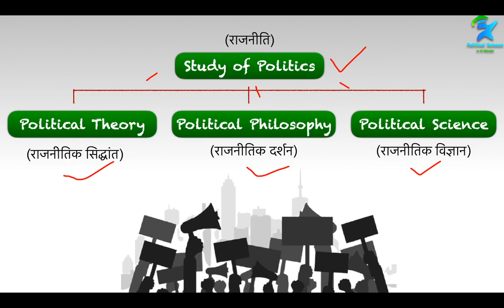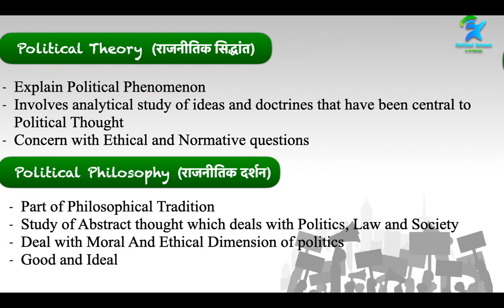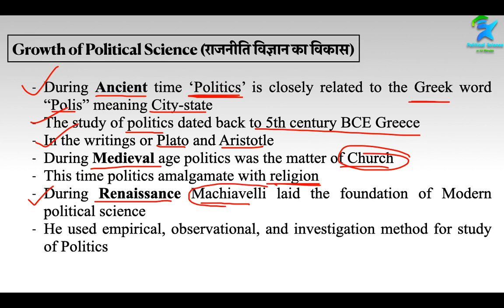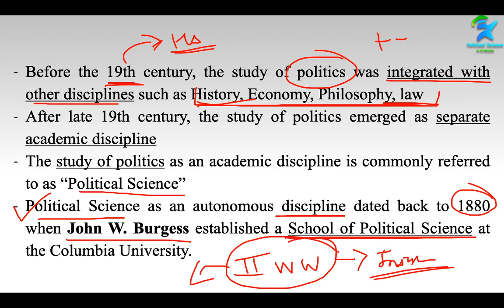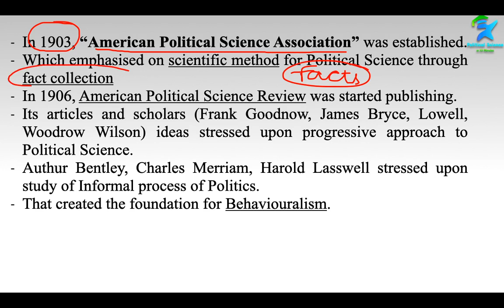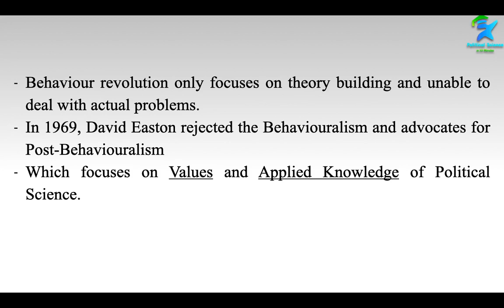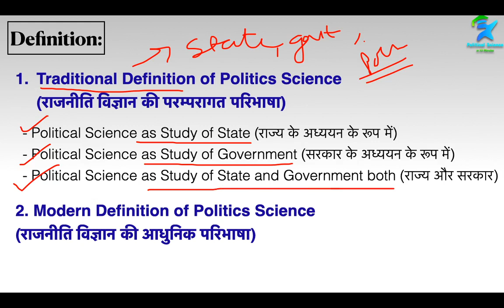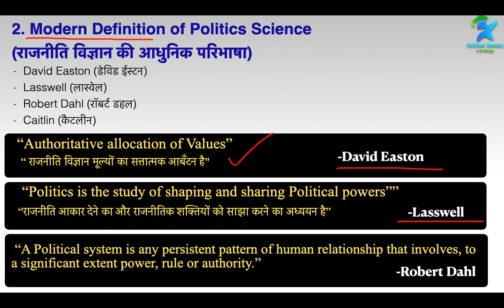What is Political Science l राजनीति विज्ञान क्या है l Political Science l Political Theory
Best Books For UGC-NET 2021 Political Science l Best Book For Political Science English Medium

📚📚 Books:

🔴  Unit 1: Political Theory (राजनीतिक सिद्धांत )
1) An Introduction to Political Theory by O.P. Gauba (English)
2) Rajniti Siddhanth ki Rooprekha by O.P. Gauba (Hindi)
3) Political Ideologies by Andrew Heywood
4)Samkaleen Rajneeti-Darshan: Ek Parichay by Kymlicka (Hindi)
5)Contemporary Political Philosophy: An Introduction by Will Kymlicka (English)

🔴  Unit - 2 : Political Thought(राजनीतिक चिंतन )
1) Western Political Thought by O.P. Gauba (English)
2) Western Political Thought: From the Ancient Greeks to Modern Times by Shefali Jha (English)
3)Western Political Thought: From Plato to Burke {Vol. 1} by Urmila Sharma & S.K. Sharma
4)Western Political Thought: From Bentham to Present Day {Vol. 2} by Urmila Sharma & S.K. Sharma (English)
5)Paschatya Rajniti Vicharak By O.P. Gauba (Hindi)
6)Western Political Thought: From Socrates to the Age of Ideology, by BRIAN R. NELSON (English)

🔴  Unit - 3 : Indian Political Thought (भारतीय राजनीतिक विचारक)
2) Bartiya Rajniti Vicharak by O.P. Gauba (Hindi)

🔴  Unit - 5 : International Relations(अंतरराष्ट्रीय सम्बंध )
1) GLOBALIZATION OF WORLD POLITICS by BAYLIS (English)
2) INTERNATIONAL RELATIONS IN 21ST CENTURY KINDLE VERSION by PUSHPESH PANT (English)
3) International Relations in the 21St Century by Pushpesh Pant (English)

🔴  Unit - 6 : India’s Foreign Policy (भारत की विदेश नीति)
1) Challenge and Strategy: Rethinking India's Foreign Policy by Rajiv Sikri (English)

🔴  Unit - 7 : Political Institutions in India(भारत में राजनीतिक संस्थाएँ)
1) Bharat Ki Rajvyavastha by M. Laxmikant (Hindi)
2) Indian Polity by M. Laxmikant (English)

🔴  Unit - 8 : Political Processes in India(भारत में राजनीतिक प्रक्रियायें)
1) Bhartiya Shasan & Rajniti by B.L.Fadia & Kuldeep Fadia (Hindi)

🔴  Unit - 9 & 10  : Public Administration and Governance and Public Policy in India
1)Lok Prashasan by M Laxmikanth  (Hindi)
2) Public Administration by M Laxmikanth  (English)
3) New Horizons of Public Administration by Mohit Bhattacharya

🔷  Some other Good Books:
1)International Relations by Pavneet Singh (English)
2) A History of Political Thought: Plato to Marx by Mukherjee (English)
3) Contemporary Political Theory New Dimensions, Basic Concepts & Major Trends by J. C. Johari (English)
4)The Oxford Companion to Politics in India by Niraja Gopal Jayal & Pratap Bhanu Mehra

✅  Products Used for Video Making:
🎤  Boya BYM1 Omnidirectional Lavalier Condenser Microphone with 20ft Audio Mic Cable

Hello Friends!
in this video, I am discussing
01:03 What is Political Theory?
01:03 What is Political Philosophy?
02:26 What is Political Science?
03:23 Growth of Political Science (राजनीति विज्ञान का विकास)
09:46 Definition of Political Science
09:51 Traditional Definition of Politics Science (राजनीति विज्ञान की परम्परागत परिभाषा)
10:30 (A) Political Science as Study of State (राज्य के अध्ययन के रूप में)
11:03 (B) Political Science as  Study of Government (सरकार के अध्ययन के रूप में)
11:17 (C) Political Science as Study of State and Government both (राज्य और सरकार)
11:28 Modern Definition of Politics Science (राजनीति विज्ञान की आधुनिक परिभाषा)

I have tried to simplify the topic to understand easily.
This Topic is very important to understand western political thought